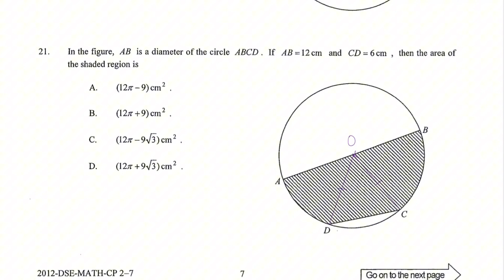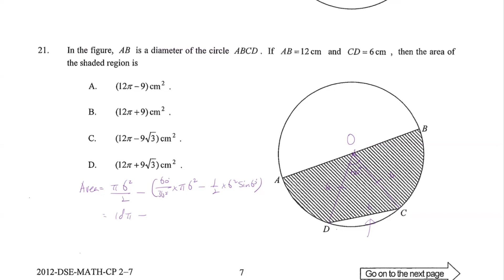DSE Maths (Core) PP 2012/II/Q21 (Plane Geometry)